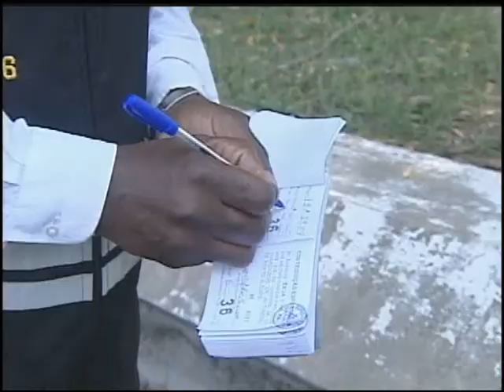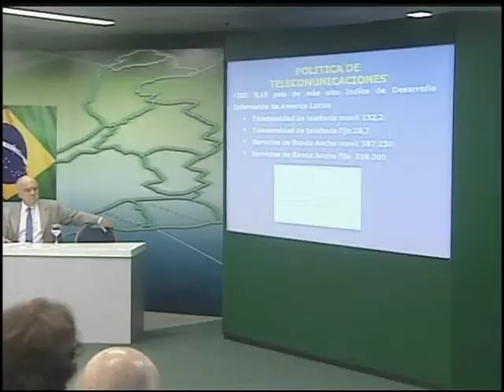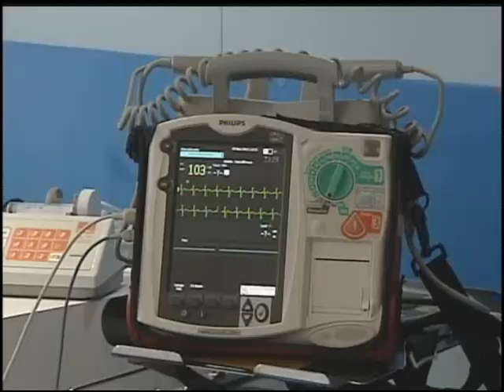Ulbra Notícias - 09 de novembro de 2011 Bloco 1 de 2